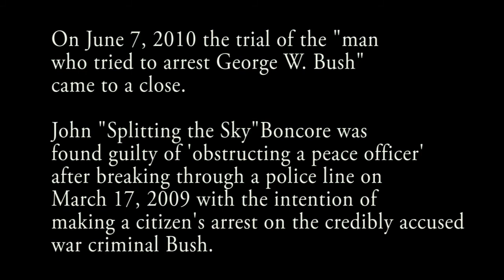Splitting the Sky comments on his trial verdict - Calgary 2010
In loving memory of Dacajeweiah, AKA Splitting the Sky. (1952 ~ 2013)

John "Splitting the Sky" Boncore was charged with 'Obstructing a Peace Officer' when he broke through a police line on March 17, 2009 in Calgary in an attempt to perform a citizen's arrest on credibly accused war criminal G.W. Bush. In this interview, he provides his perspective regarding the recent court decision that concludes his trial.

The interview was filmed in the Calgary Courts lobby.